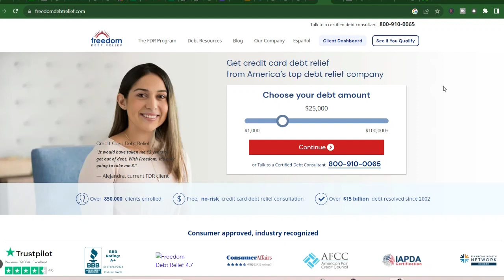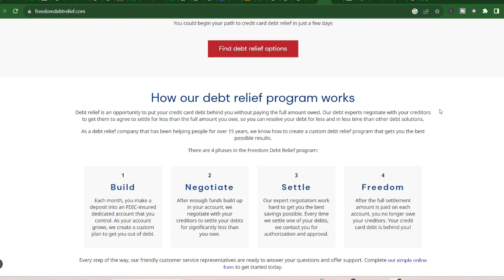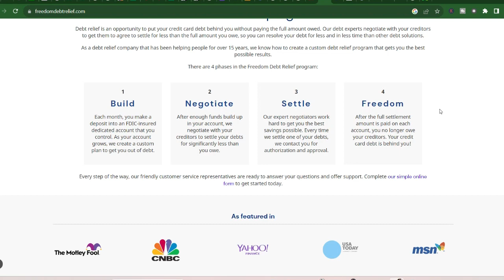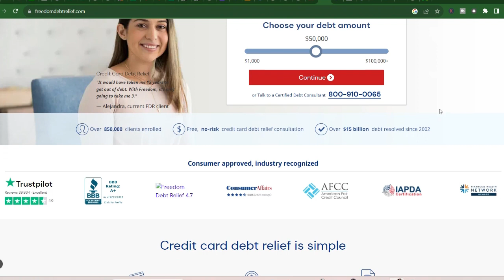Is the freedom debt relief program legit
In this amazing video, we talk about Is the freedom debt relief program legit